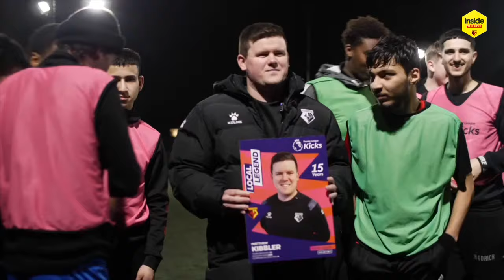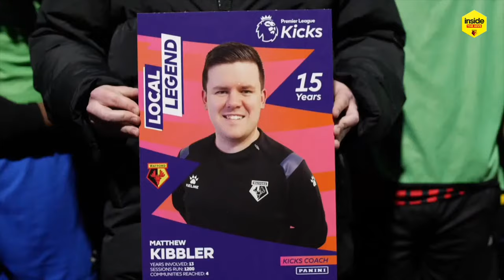Odion Ighalo Joins LIVE! | Inside The Hive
Odion Ighalo joins live for this week's edition of Inside The Hive to answer supporters’ questions, reflect on his Watford days and his footballing career since then.

The Watford fans’ favourite, who made 100 appearances for the Golden Boys and scored 39 goals, will feature alongside host Michael Kurn and Hornets legend Tommy Mooney.

Elsewhere on the show, there will be an exclusive interview with Hassane Kamara, and Craig Cathcart will take part in the 60-Second Challenge.

See all the latest from stars such as Ismaïla Sarr, Ben Foster, William Troost-Ekong, Emmanuel Dennis, Cucho Hernández, João Pedro, Ken Sema, Ozan Tufan, Francisco Sierralta and many more.